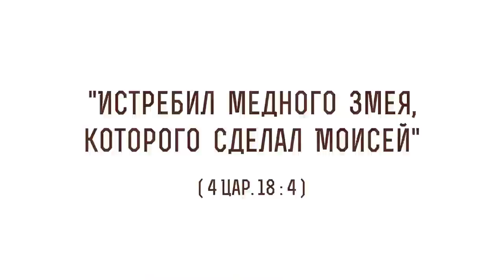"Истребил медного змея, которого сделал Моисей" (4 Царств 18:4) Протоиерей Димитрий Сизоненко Библия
В сегодняшнем видео с Протоиереем Дмитрием Сизоненко рассуждаем на тему трудных мест в Библии, говорим о том, что значит "Истребил медного змея, которого сделал Моисей", из 4-ой книги Царств глава 18 стих 4 и касаемся следующих тем:

🔸 О реформах Царя Езекии
🔸 О упоминаниях эпизода с медном змеем на страницах Священного Писания
🔸 О том, о чем говорит упоминание этого эпизода
🔸 О разнице между символом и архетипом
🔸 Об эпизоде с медным змеем
🔸 О том, что некоторые религиоведы видят в этом элементы магии
🔸 О том, что археологи находят в тех местах медные копи
🔸 О том, почему Царь Езекия удоставивается похвалы за сделанное
🔸 О том, что змей превратился в идола
🔸 О змее, как элементе храмового убранства
🔸 Об элементе злоупотребления в обращении к змею паломников
🔸 О змее, как образе парадоксальности
🔸 О том, что яд змеи служит лекарством
🔸 О символе медицины
🔸 О терапии взглядом
🔸 О том, почему Моисей поднимает медного змея на высоту
🔸 О том, что исцеляет не предмет, а слово Божие
🔸 О китайской пословице
🔸 О раскрытии тайны Иисусом Христом в разговоре с Никодимом в Евангелии от Иоанна
🔸 О словах Апостола Павла в послании к Галатам об Иисусе Христе
🔸 Об исцелении
🔸 О словах Евангелиста Иоанна о важном образе, возвращающем к эпизоду с медным змеем
🔸 О Невинном Агнце